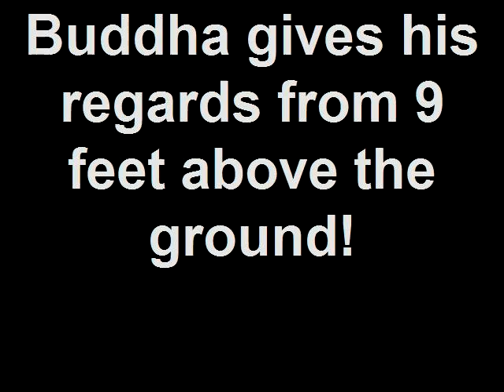5.17.10 kata event training